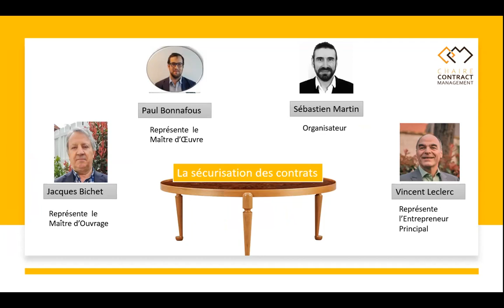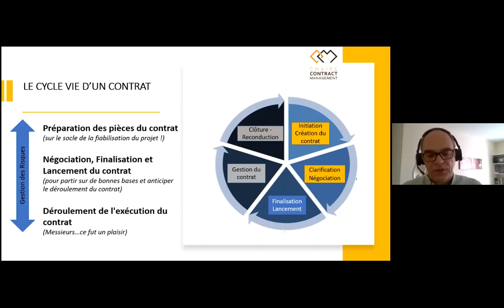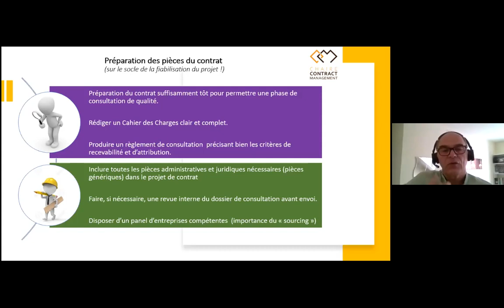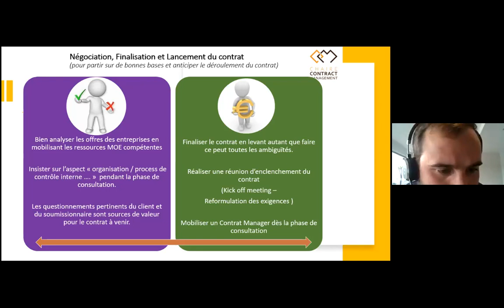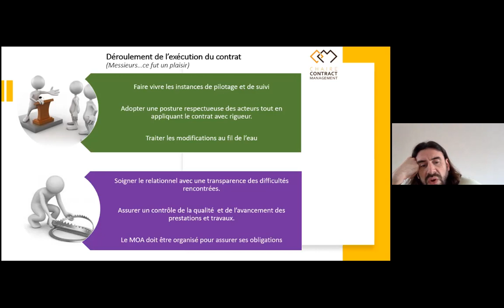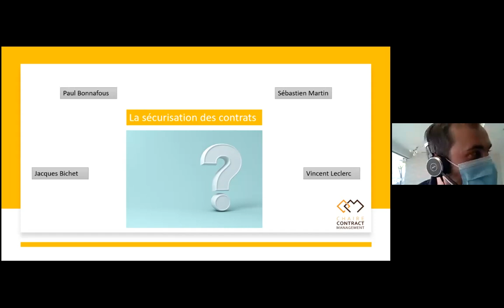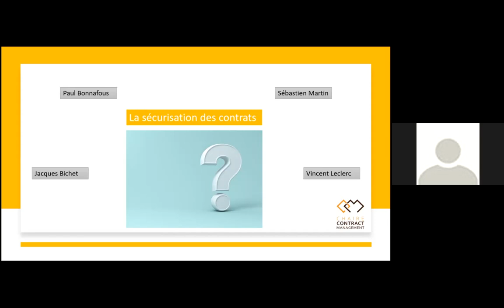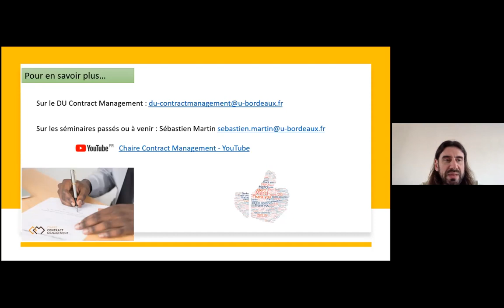La sécurisation des contrats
Découvrez le deuxième webinaire du DU Contract Management qui a eu lieu le jeudi 25 mars 2021 de 16:00 à 17:00 !

Au programme :« La sécurisation des contrats : objectif simple mais un enjeu complexe ! »

avec :
- Jacques Bichet, Consultant - Formateur chez Horisis Conseil
- Paul Bonnafous, Responsable Sud Ouest Direction des Opérations
- Vincent Leclerc, Contract Manager Expert chez ENGIE